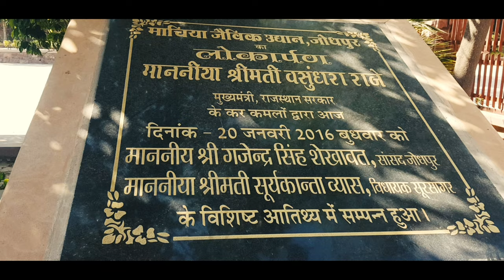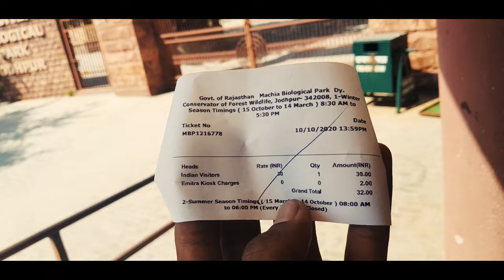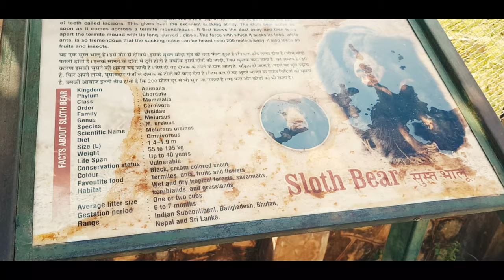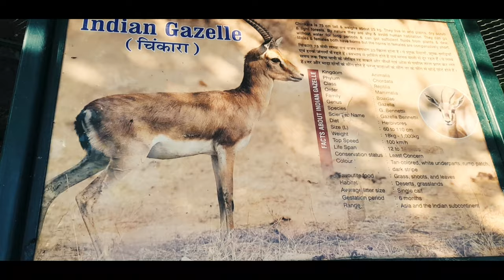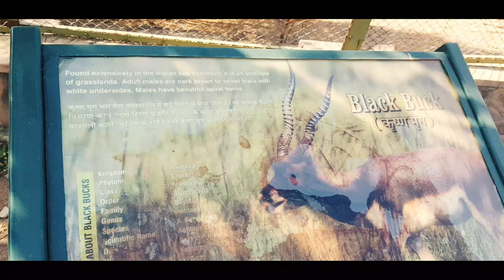Machia biological park Jodhpur माचिया जैविक उद्यान जोधपुर!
Machia Biological Park Jodhpur     jodhpur vlog jodhpuri vlogs     माचिया जैविक उद्यान जोधपुर पर्यटक इसे देखने के लिए हजारों में लोग यहां आते हैं जोधपुर रेलवे स्टेशन से 6 किलोमीटर दूर माचिया जैविक उद्यान स्थित है यह कायलाना झील के पास स्थित है। इस उद्यान में अधिक से अधिक जंगली जानवर  जैसे हिरण,शेर,भालू,भेड़िया, बिल्ली,खरगोश,अनेक प्रकार के जानवर यहां देखने को मिलते हैं जैविक उद्यान में थार में पाए जाने वाले विभिन्न प्रजातियों के दुर्बल पौधे भी‌ है।